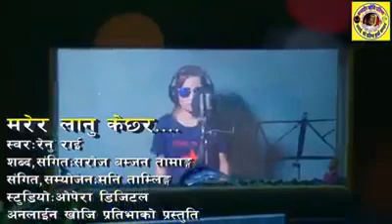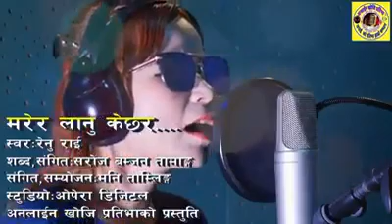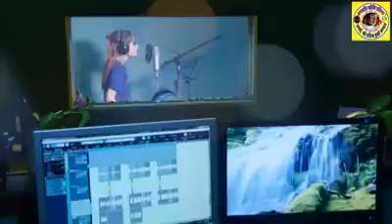new nepali maruni song || Renuka rai || padam sadhana kulung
compose : saroj bomjan lama
singer : Renuka rai
lyric : padam sadhana kulung
arrange : mani tamling
Studio : opera